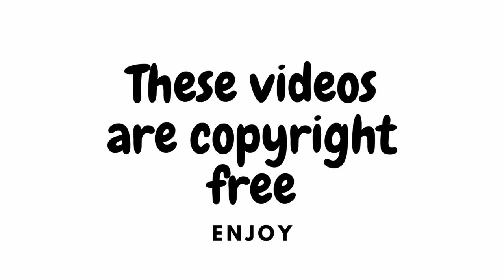NEW ITALO DISCO MEGAMIX 2024 Vol.47 - YAMAHA Genos2